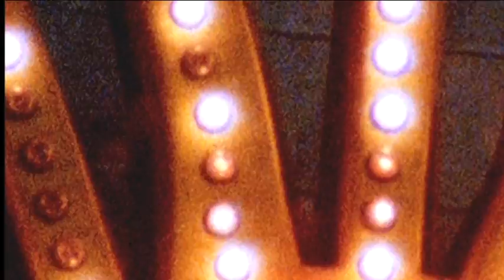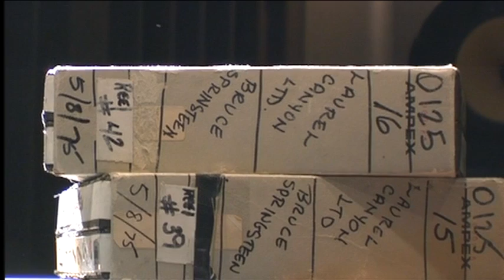Bruce Springsteen Wings For Wheels: The Making of Born To Run p1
Making of Born To Run by Bruce Springsteen
Directed, Produced, and Edited by Thom Zimny
Thrill Hill Productions